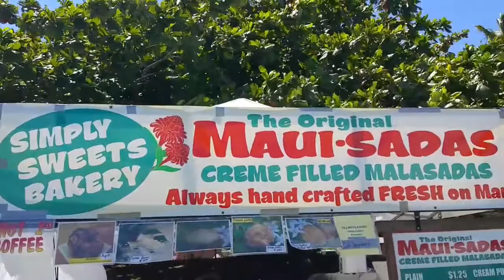A Day In The Life | Hawaii Vlog - Maui Swap Meet, Coconuts & Bradda Pops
Hi friends, it's been a long time since I've posted a new video (about 2 months) and my goal is to post more frequently and get back in the grind of things.  Come hang out with my lil sis and I as we walk through the Maui Swap Meet and have a little chit chat with all of you.  Thanks for stopping by and see you in my next video.

❤ SHOPPING DISCOUNTS / CODES ❤

Looking to get your own Erin Condren Life Planner?  Get $10 off your order by using this

Aloha!  My name is Honey.  Here you can find a little glimpse into my personal and daily life, product reviews, makeup love and everything else that is a part of my world.  I hope you enjoy yourself and get a little inspiration.  My goal is to post 2-3x a week and if you're looking for a little funny, a whole lotta of real and just your average Hawaii girl having fun, definitely subscribe.  ~ Honey

The Camera I film on: Samsung Galaxy Note 4 Phone
Lighting I use: Neewer 18" Fluorescent Ring Light